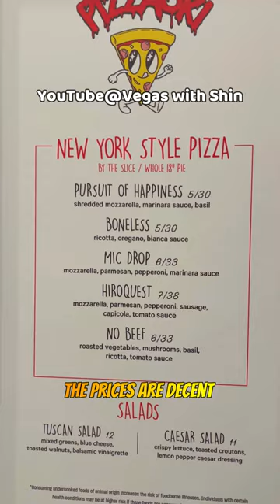Pizzaoki at the Proper Eats Food Hall Aria Las Vegas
Need to save some money in Vegas? How about going to Pizzaoiki at the Aria Las Vegas for a $6 slice of cheese pizza or $7 for pepperoni? Hopefully these money saving tips help you out! Information regarding hours, offerings, and prices in this video are subject to change at the discretion of restaurant operators.